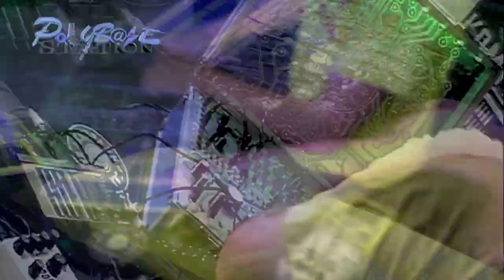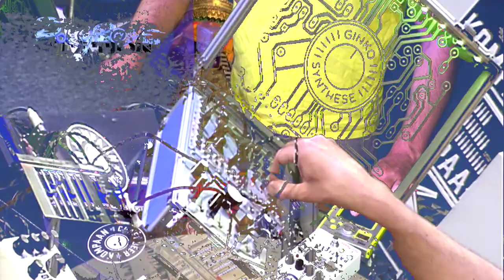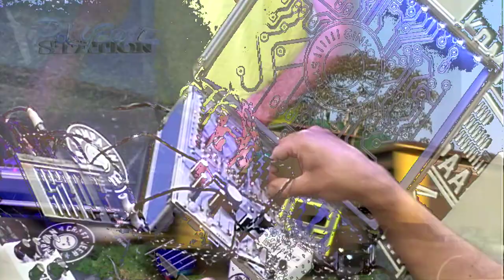- COLLOID - [Modular Set] @ PolyBase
Colloid was with us for a beer. Guess what he took, his baby(blue) modular.

Audio
                         aka JanWillem Hagenbeek
Video VisualScumBagz (Quatsies)

You can use music, we can use support!
please follow or "like" our pages!